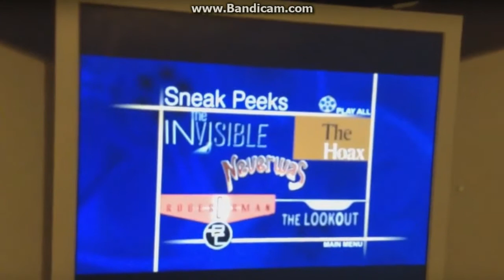Sneak Peeks Menu for Renaissance DVD 2007